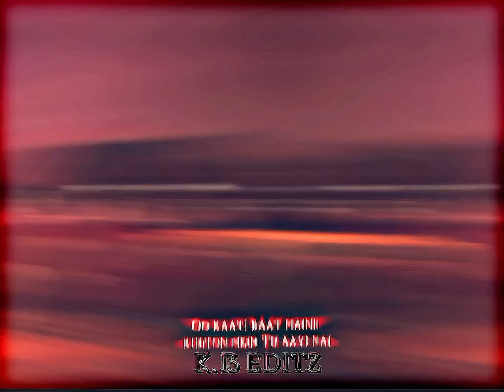AAYI NAI~ SLOWED-REVERB-LOFI-SONG-STATUS/Stree 2/Pawan Singh/Rajkummar Rao/Shraddha Kapoor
AAYI NAI~ SLOWED-REVERB-LOFI-SONG-STATUS/Stree 2/Pawan Singh/Rajkummar Rao/Shraddha Kapoor#k.s_editz
🔴 Quality Problem1)Solve Steps :- 👇👇
video_sitting-➡️Quality-➡️Advanced-➡️you choice Quality.
🔴 Quality Problem2)Solution steps:-
1080p Video download Gallery.
Song
Movie

pawan singh aai nahi song
sachin jigar songs
sachin jigar new song
status
status new
status video for whatsapp
status whatsapp
status full screen
4k status
4k status full screen 4k video ultra hd
4k full screen whatsapp status
4k video status
4k whatsapp status
4k status full screen love
4k love status In love status
4k love whatsapp status full screen 4k love
status full screen 4k love status
hindi
4k love status full screen hindi 4k ultra hd
2160p 60fps
4k ultra hd status 4k ultra status
4k ultra hd whatsapp status full screen
4k ultra hd status love
4k ultra hd status sad
4k hd status
4k hd status full screen whatsapp status
full screen whatsapp status full screen
status 4k hd
full screen status love
full screen sad status
new 4k status full screen
new 4k status new 4k full screen whatsapp
status
new 4k love status
new 4k whatsapp status new 4k hd status
new full screen status new full screen
whatsapp status
new full screen status 4k

___________ 0 ___________